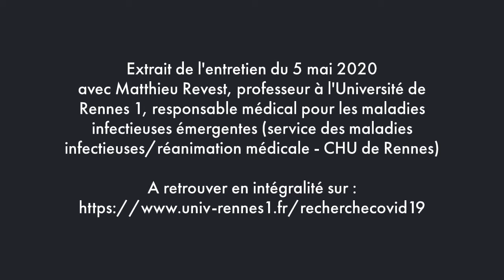7/11 Le déconfinement en 11 questions/réponses avec le Pr Matthieu Revest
Retour à l'école : faut-il rouvrir les classes ?

Retrouvez la vidéo intégrale et tous nos articles consacrés à la crise sanitaire